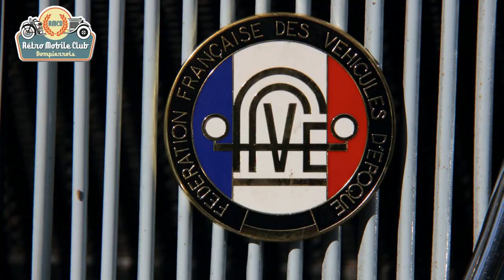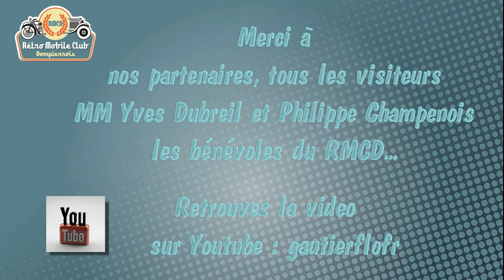23ème retromobile en boudeville 2017 movie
23ème rétromobile en Boudeville, à Dompierre Sur Besbre